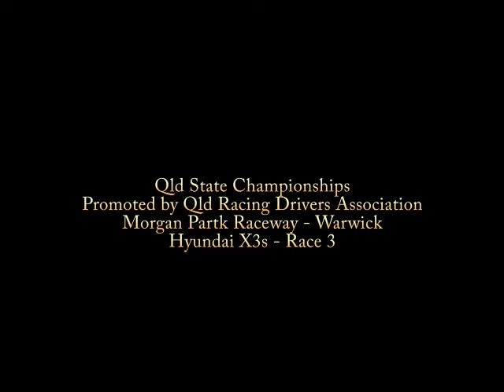Qld State Championships 2015 Round 2 Race 3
QLd State Championship Round 2
Promoted by the Qld Racing Drivers Association
Morgan Park Raceway Warwick Qld
Mark Pryor
Hyundai X3 #50